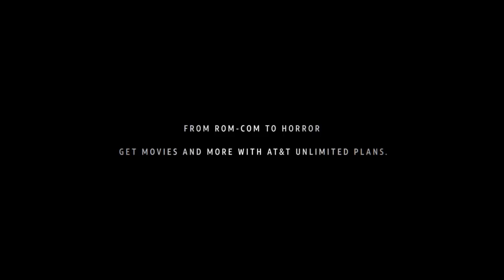Surprise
And the purpose of the advertising campaign is banal and simple: the promotion of additional services and options 😏